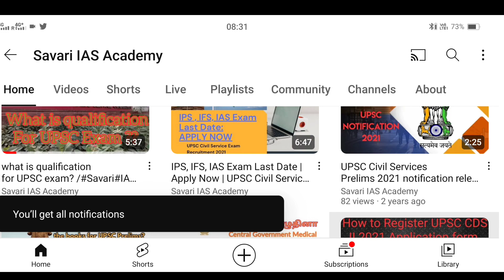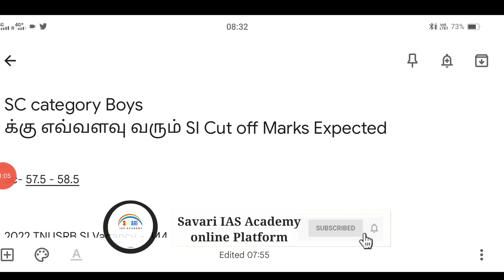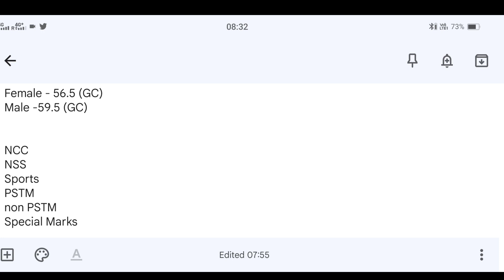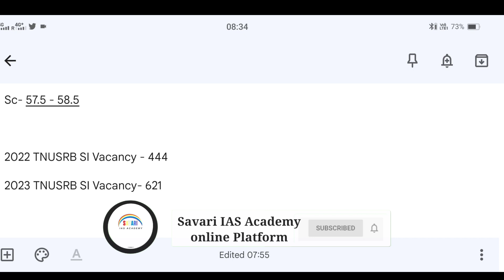SC category Boys க்கு எவ்வளவு வரும் SI Cut off Marks Expected| Tamil Nadu Cut off SI Cut off Marks